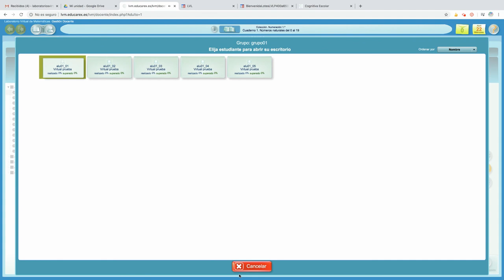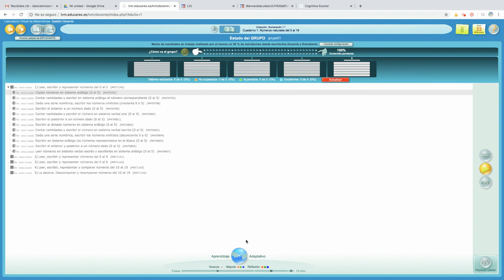Elección directa y aprendizaje adaptativo desde el perfil docente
Cómo podemos trabajar, desde el perfil docente, en la opción de "Escritorio docente" un contenido tal y como lo vería el alumno, tanto en elección directa como por aprendizaje adaptativo.